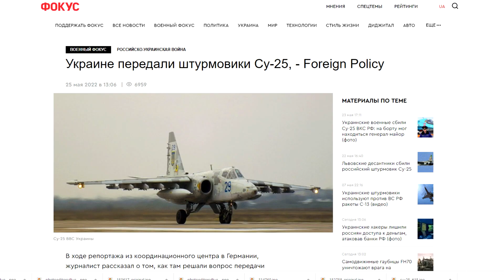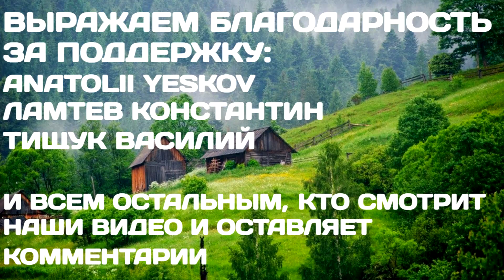ВСУ получили самолёты Су-25 по запчастям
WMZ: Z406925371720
ПриватБанк: 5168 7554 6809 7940

Украина получила от Запада штурмовики Су-25 в виде запчастей.
Издание Foreign Policy пишет, что за прошедшие несколько недель Украина от партнеров в Восточной Европе получила штурмовые самолеты Су-25, поставленные «в разобранном виде», при поддержке военнослужащих Европейского командования США.
Точные цифры сказать невозможно, но можно предположить, ссылаясь на источники, что Украина от союзников могла получить до 14 самолетов типа Су-25, которые были поставлены как «запчасти».
Напомним, что днями появилась информация о передаче Украине практически всех запасных частей и вооружения для самолетов Миг-29, имеющиеся в запасах у Польши.
Полученные запчасти Су-25 позволят Украине восстановить поврежденные самолёты и поднять их в воздух для борьбы с агрессором.
С каждым днём ВСУ становятся всё сильнее, а враг несёт большие потери в технике и живой силе. Победа будет за нами.